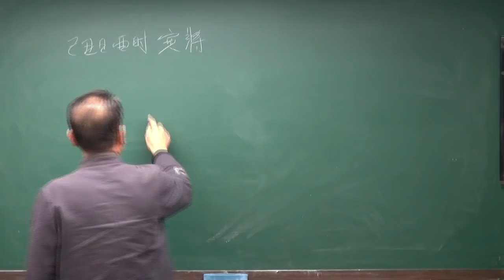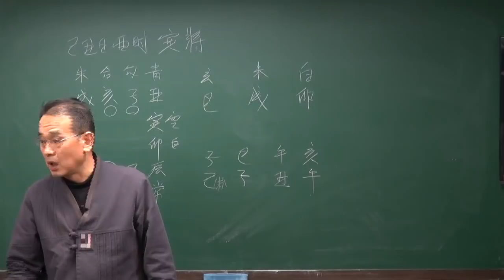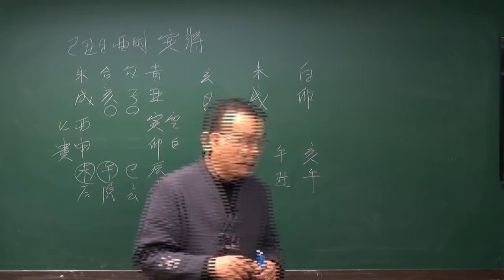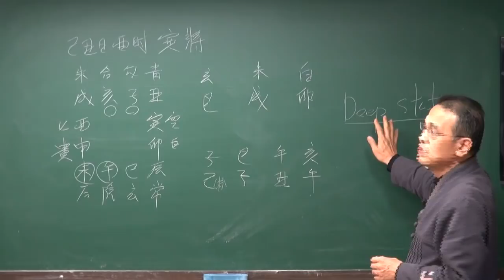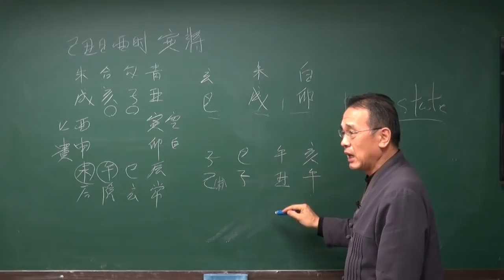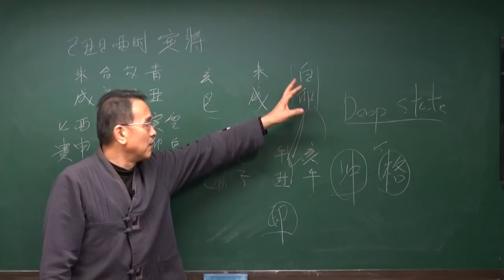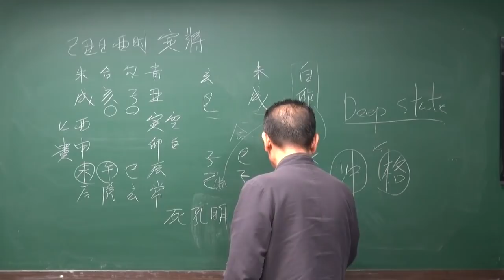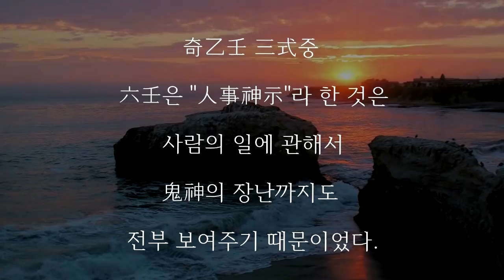트럼프 I will be back! (조태운교수)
육임을 "人事神示" 라 했던 것은 "사람의 일에서 귀신까지 보여주기 때문" 이었다. 사주명리에 부족한 부분을 육임으로서 채울 수 있기에 "육임과 사주를 알면 양날개를 달고간다."고 하였다. 동양의 상수역, 술수학에서 가장 오래되며 적중률이 높은 육임을 접할수 있다.